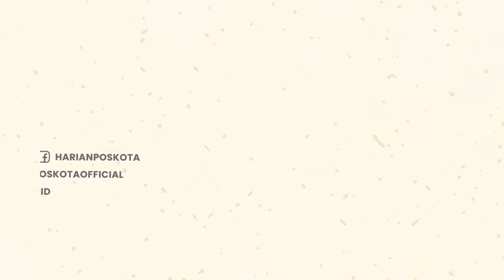Innalillahi! Sebuah Mobil Tertabrak Kereta Api di Cilaku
Terjadi kecelakaan antara kereta & sebuah mobil di Kawasan Ciharashas, Kecamatan Cilaku-Cianjur.

Sebuah mobil minibus berwarna hitam tertabrak KA Siliwangi dari arah Sukabumi menuju Cianjur.

Akibatnya mobil tersebut terpental sejauh ratusan meter dan mengalami kerusakan yang cukup parah.

Kecelakaan tersebut terjadi pada hari rabu (29/6/2022) siang ini.

Sementara, dikabarkan 2 orang menjadi korban dalam insiden tersebut.

Saat ini korban tengah dibawa menuju RSUD Cianjur untuk dilakukan perawatan lebih lanjut.